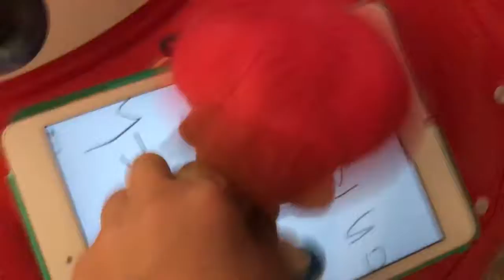Baby Mario goes to Walmart!